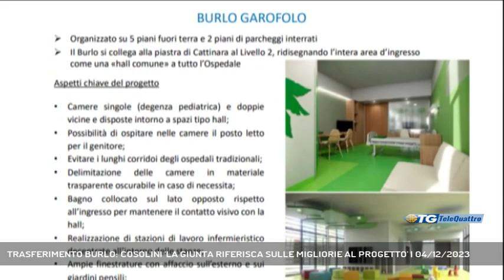TRASFERIMENTO BURLO: COSOLINI 'LA GIUNTA RIFERISCA SULLE MIGLIORIE AL PROGETTO' | 04/12/2023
TG sera 04/12/2023 - TRIESTE - L'assessore Riccardi riferisca in commissione sui richiesti miglioramenti al progetto che prevede di trasferire il Burlo a Cattinara: è la richiesta, lanciata oggi in conferenza stampa, del consigliere Pd Cosolini - Intervistati ROBERTO COSOLINI (CONSIGLIERE REGIONALE PD) (Servizio di Laura Buccarella) - Segui Telequattro anche sul digitale terrestre! Visita il sito